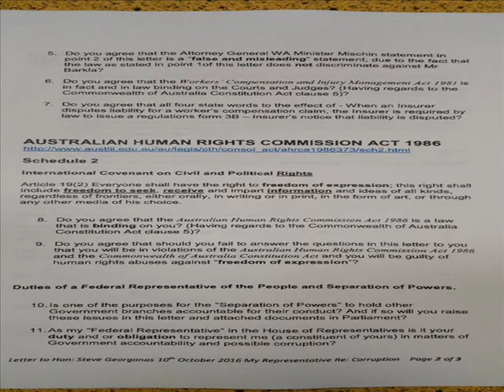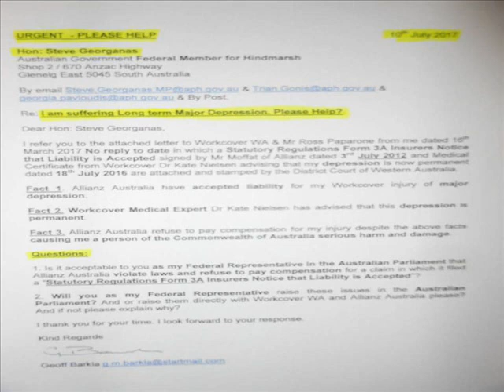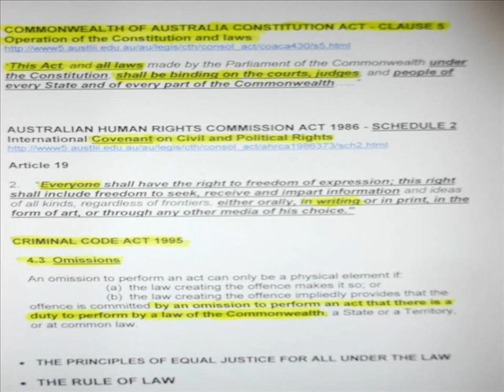Steve Georganas Corruption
Violations of the Constitution & Laws Human Rights Abuses to Freedom of Expression Failure to Represent me Abuse of Public Office